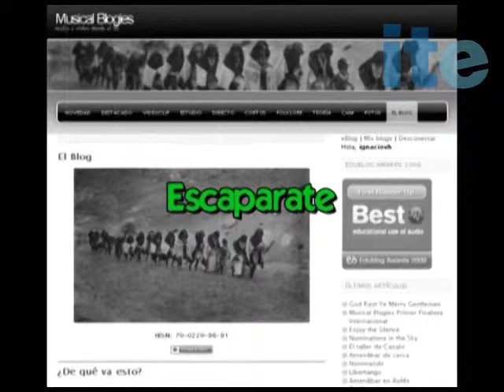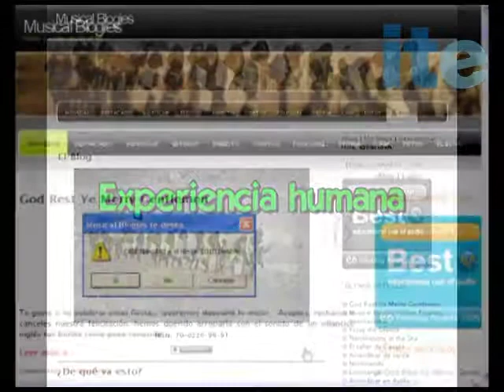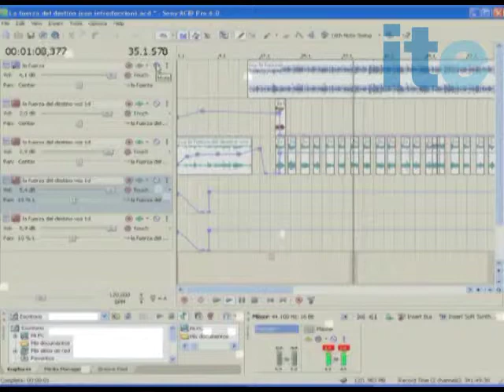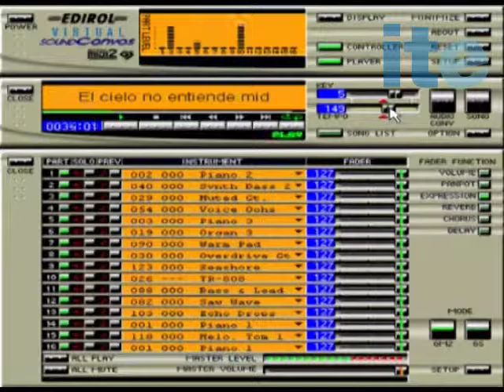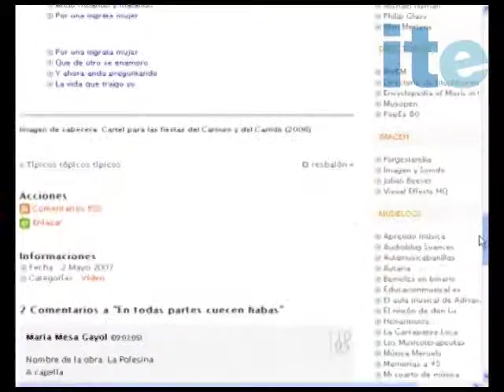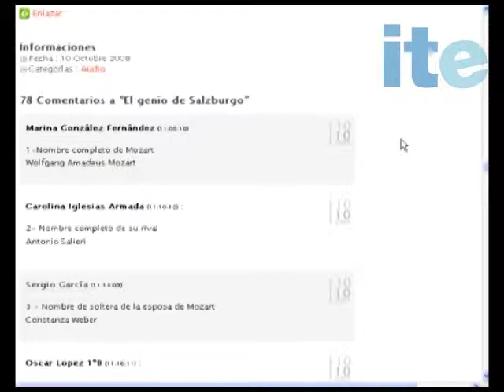Musical Blogies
Ignacio Valdés